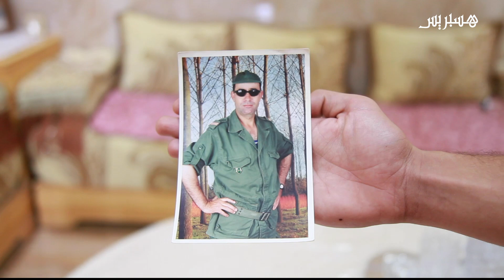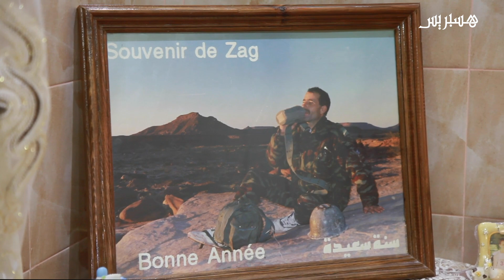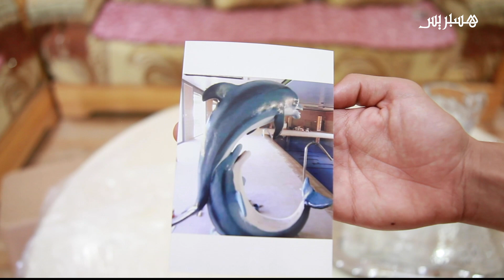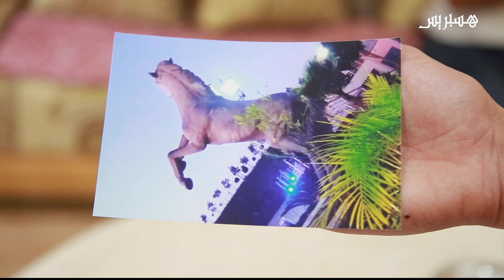بعد سنوات الخدمة العسكرية.. عسكري سابق يبدع منحوتات بأشكال مختلفة في وجدة